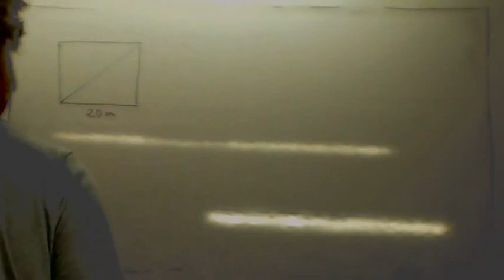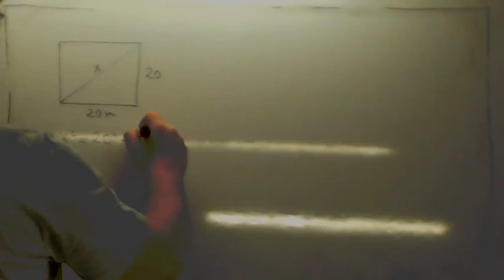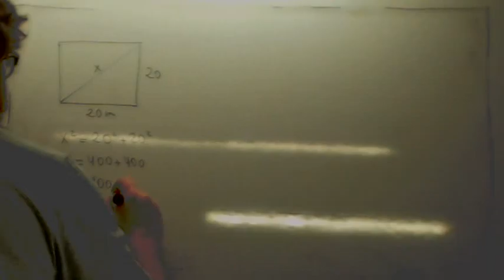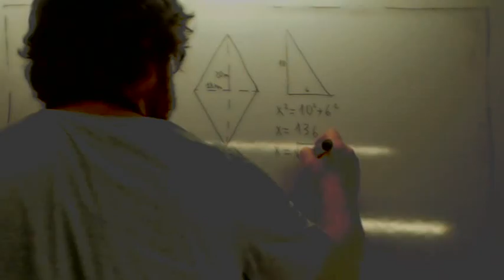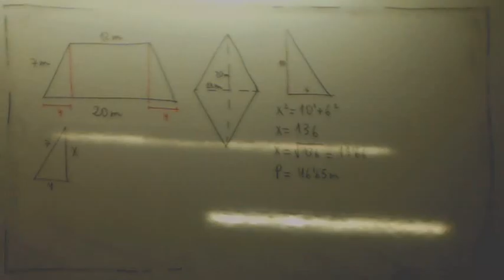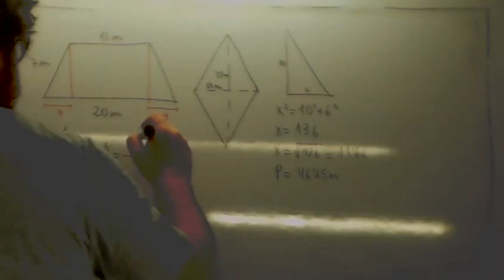Areas de figuras 03 Usero